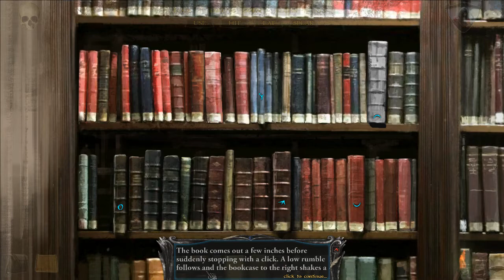Shadowgate (PC) 08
Captain and Grimwit Struggle against the Banshee and their own stupidity as they revisit their childhood and, oh yes, goblins.